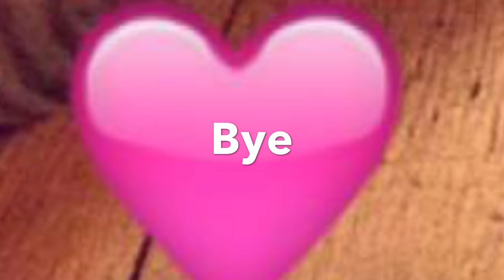DIFFERENT TYPES OF PEOPLE WITH CRUTCHES!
This is our first video, thanks for checking it out!